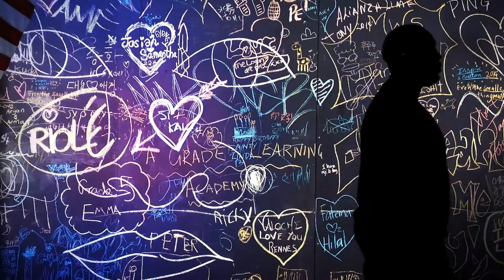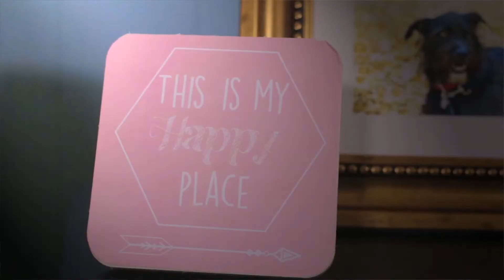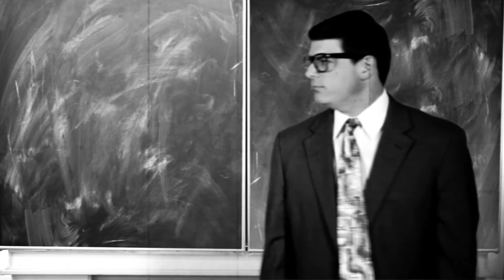Stacey Larkins Writer Director Reel